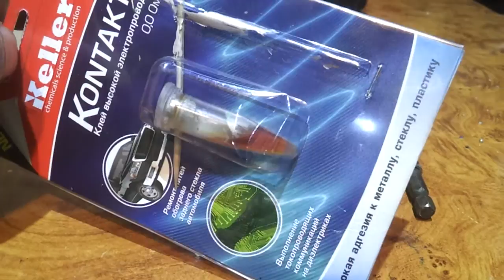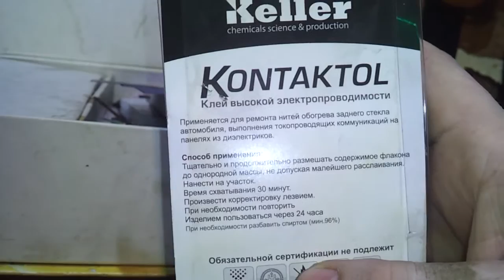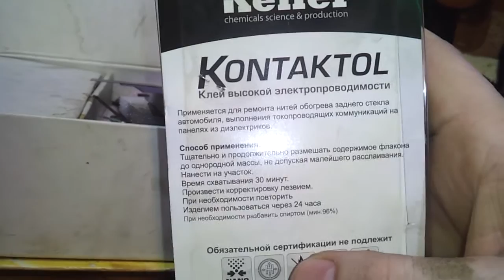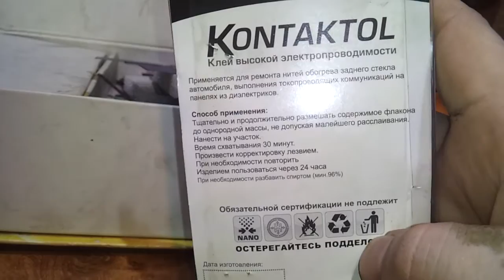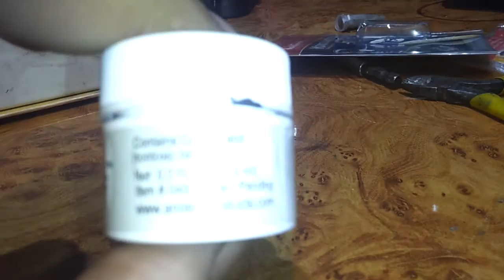Соединяем солнечные элементы которые нельзя пропаять, в цепь.